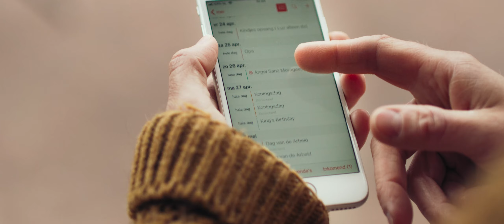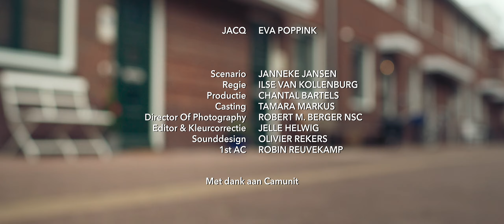JACQ De Quarantaine Monologen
We zaten al maanden met onze straat in dezelfde storm,
maar allemaal op andere bootjes.
We kijken en zwaaien vanuit onze deuropening naar de buren.
Wat doen ze nu allemaal? Doen ze het wel goed? Doe ik het wel goed?
In deze straat vergelijken de buren zich met elkaar in quarantainetijd.
We kijken met ze mee, maar niet tot achter de voordeur! Afstand houden!

JACQ
Terwijl in quarantaine sommigen juist nog meer mensen willen zien, vinden anderen het wel lekker zo. Eindelijk een excuus om alles waar je toch al geen zin in had, af te zeggen. Zo ook Jacq, gespeeld door Eva Poppink. Maar, toen Henriette belde om hun afspraak af te zeggen, stelde ze geen nieuwe datum voor. Of belde zij haar? Hoe ging het nou? Wil zij soms niet meer met haar afspreken? Hè?

JACQ - Eva poppink

Scenario - Janneke Jansen
Regie - Ilse van Kollenburg
Productie - Chantal Bartels
Casting - Tamara Markus
Director of Photography - Robert M. Berger NSC
Editor & Kleurcorrectie - Jelle Helwig
Sounddesign - Olivier Rekers
1ste AC - Rbin Reuvekamp

Met dank aan Camunit